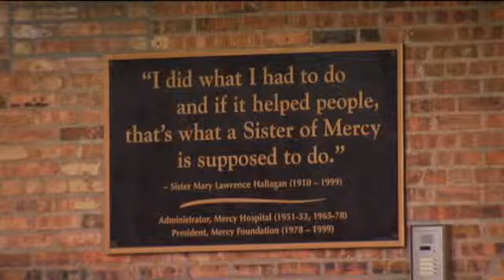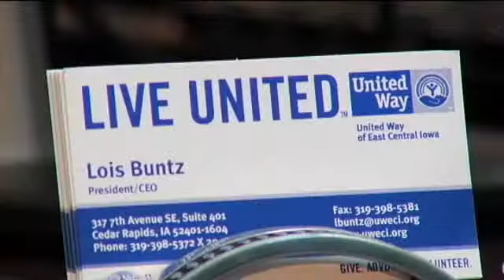CBS 2 Hero: Cathy Gullickson of the United Way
In one month, Cathy Gullickson and her husband Marc, will wrap up a successful $10 million United Way Campaign.The two committed to the campaign two years ago, and since then have spent countless hours raising money for the dozens of non-profit organizations that benefit from the United Way.Volunteering is nothing new for Cathy.  She says her first volunteer gig was accompanying violin students on the piano, as a young woman.  Since then, she turned her passion into helping others, into a career, retiring from the Mercy Foundation in 2007.  She has served on Boards and committees for organizations ranging from Waypoint to Kids First Law Center, to CSPS and Orchestra Iowa.She says, When people ask you to serve on a Board, its a great opportunity.  Not only do you have a chance to serve and give, but the people you meet, who are involved in non-profits are some of the greatest people.Cathy Gullickson:  United Way Chair and CBS 2 Hero!